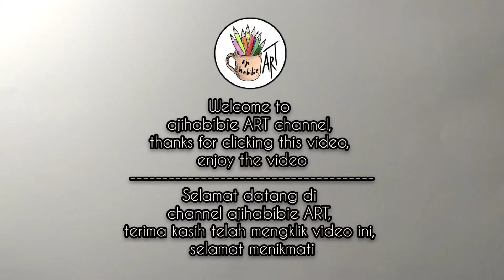CARA GAMBAR FENA HOUTMAN | PIRATES PRINCESS | MENGGAMBAR ANIME / MANGA | EASY DRAWING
Anime Fena: Pirate Princess yang dikenal juga dengan Kaizoku Oujo disutradarai oleh oleh Kazuto Nakazawa dengan Rui Kuroki sebagai produser. Fena: Pirate Princess merupakan anime baru bertema samurai dan bajak laut.

Fena Houtman adalah putri bangsawan yang harus kehilangan orang tuanya dalam tragedi penyerangan di kapal laut. Kata-kata terakhir yang Fena dengar dari ayahnya adalah ia harus mencari Eden. Fena yang masih belia dibantu kabur oleh teman masa kecilnya, Yukimaru, dan dibiarkan terombang-ambing di laut lepas. Singkat cerita, Fena terdampar di Pulau Shangri-La dan hidup sebagai pramunikmat di sana. Karena kecantikan dan rambut putihnya, Fena dijuluki White Marginal bagi orang-orang di Pulau Shangri-La.

Sepuluh tahun setelah terdampar, Fena kembali bertemu dengan Otto dan Salman yang pernah merawatnya ketika masih kecil. Mereka pun membantu Fena kabur dari Pulau Shangri-La dan pergi ke Pulau Goblin. Pulau tersebut didiami oleh Yukihisa Sanada yang juga pernah melayani keluarga Houtman. Yukihisa pun memberikan kepingan kaca tebal yang menjadi peninggalan terakhir ayah Fena dan meminta Fena untuk memecahkan teka-teki di balik perjalanan keluarga Houtman. Kepingan kaca ini juga berkaitan dengan kata-kata terakhir sang ayah untuk mencari Eden.

Ditemani oleh para pejuang dari pulau Goblin dan Yukimaru—yang kebetulan juga selamat dari insiden kapal—Fena memulai perjalanannya untuk mencari tempat misterius bernama Eden. Menurut legenda, tempat itu menyimpan berbagai harta karun yang hilang dari berbagai belahan dunia. Mereka harus menghadapi banyak rintangan dan bersaing dengan bajak laut lainnya demi mencapai Eden. Seiring cerita, rahasia-rahasia di balik identitas Fena juga terungkap satu demi satu.

Karena latarnya yang berbalut dunia fantasi, desain dan pemandangan dalam anime Fena: Pirate Princess memang cukup memanjakan mata. Production I.G selaku rumah produksi anime ini juga memberikan adegan aksi yang mengagumkan setiap kali ada pertarungan. Dari segi animasi sendiri, Fena: Pirate Princess memiliki animasi dengan gerakan yang terbilang mulus.

Selain menyoroti desain dan animasinya, penulis juga tertarik dengan desain dari masing-masing karakter di anime ini. Setiap karakter dibuat menarik dan sesuai dengan kepribadian mereka, misalnya rambut putih dan mata biru Fena sangat cocok untuk kepribadiannya yang periang. Di lain sisi, karakter Yukimaru memiliki sorot mata yang lebih tajam dan berbanding lurus dengan sifatnya yang penuh kewaspadaan.